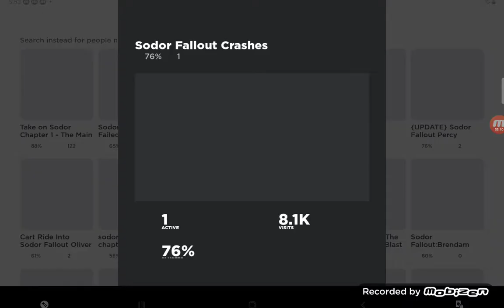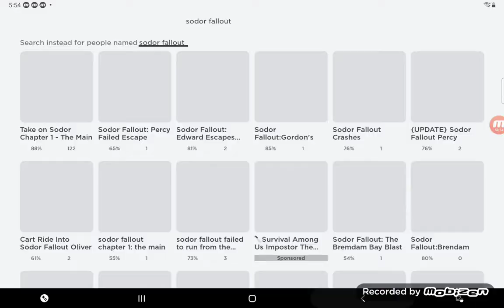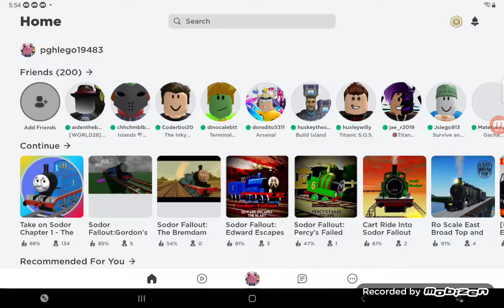playing sodor fallout games part 2